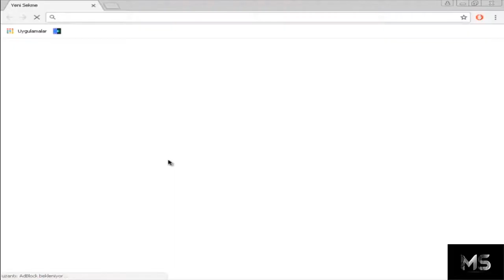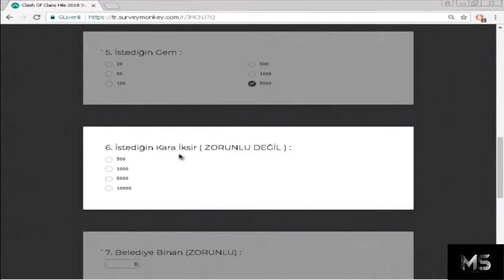CLASH OF CLASH PROGRAMSIZ HİLE KANITLI !!! (2019-2020)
Merhaba arkadaşlar bugün size clash of clashda hile nasıl yapılır onu gösterdim